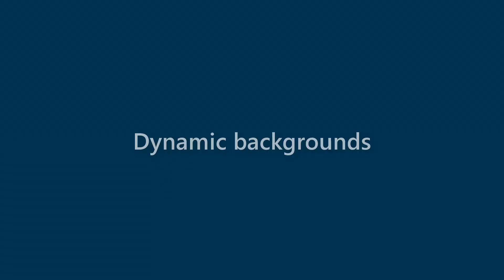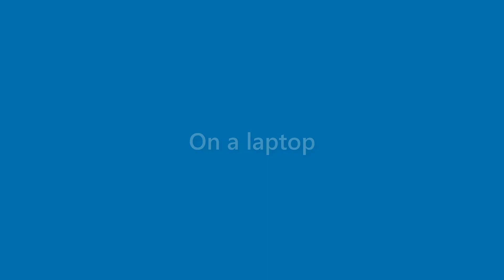Elliott Ferguson - appearance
Name Look - Elliott Ferguson - appearance. In this video we present "Elliott Ferguson" name look and feel in various scenarios.
This video will cover:
How does "Elliott Ferguson" look as a personal letterhead?
How does "Elliott Ferguson" look on a business card?
How does "Elliott Ferguson" look on a computer/laptop screen?
How does "Elliott Ferguson" look with different background colors?
How does "Elliott Ferguson" look with various fonts?